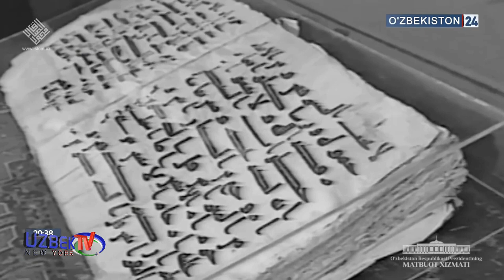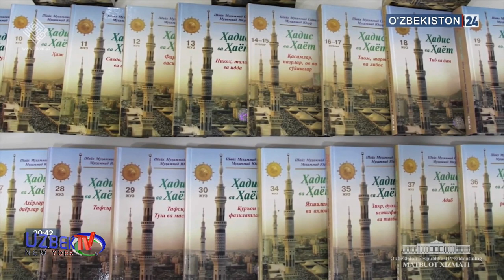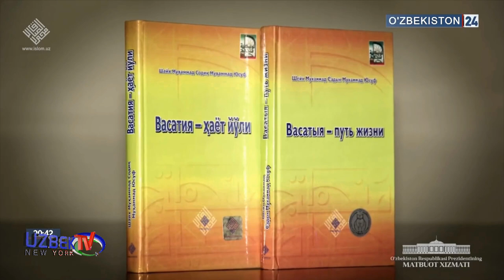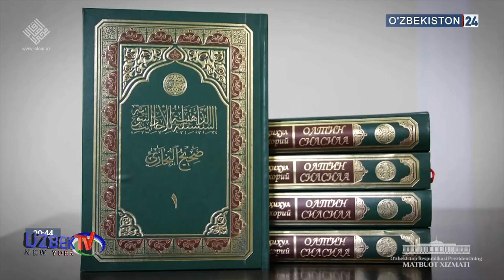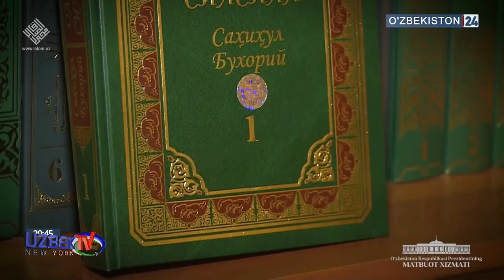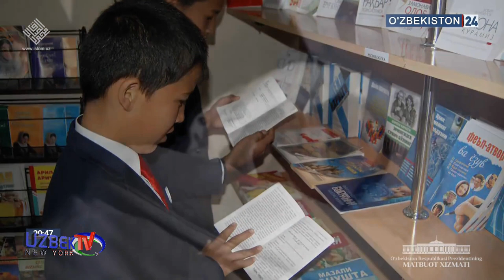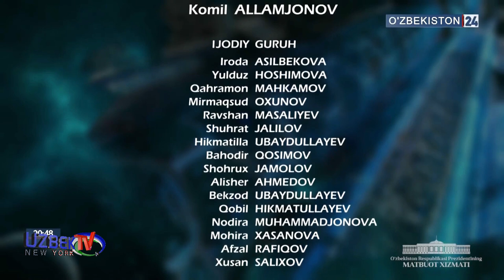Documentary about Sheikh Muhammad Sadik Muhammad Yusuf - Uzbek TV New York,Inc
"Life in the name of Islam"
“Исломга бахшида умр“ номли ҳужжатли фильм.